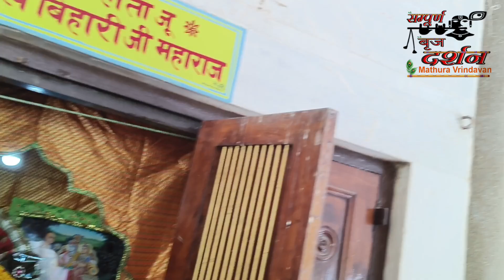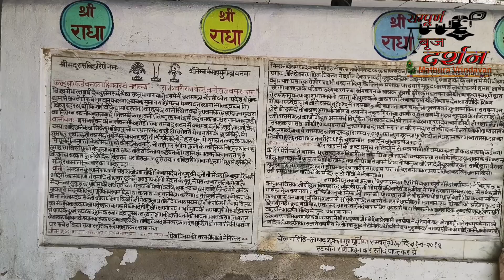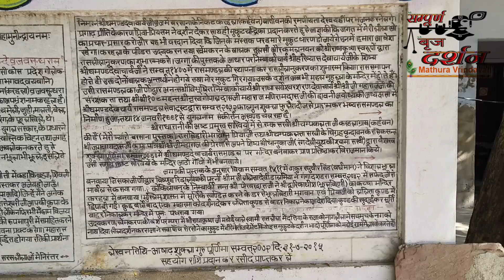घमन्डीदास के घर​ पहुँचे 10000 Bhakt Pahuche Champaklata Sakhi Ji ke mandir | Braj 84 Kos Parikrama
इसी स्थान पर दिये थे भगवान ने घमन्डी दास को दर्शन​ Ras Bihar ji or Champaklata Sakhi ji ka mandir Braj 84 kos parikrma mai hai isi sthan par Bhagwan Shri Krishna ne Ghamandi Das ko Darshan Diye The ye Parikrama shree vallabhacharya tritiya peeth kankroli Dr. Vagis Ji maharaj dwara karayi ja rahi hai is parikrma ko 10000 log ek sath de rahe hai or aaj 10000 logo ko ek sath lekar vagis baba bhagwan shri krishna ki ras sthali karhera mai pahuch chuke hai

Sampurn Braj Darshan Youtube Chanel ko Subcribe kare or jyada se jyada logo ke pass share kare or braj ki is mitti ke bare mai jyada se jyada ko ko bataye.
Jai Shri Radhe Radhe
Bankey Bihari Lal ki jay